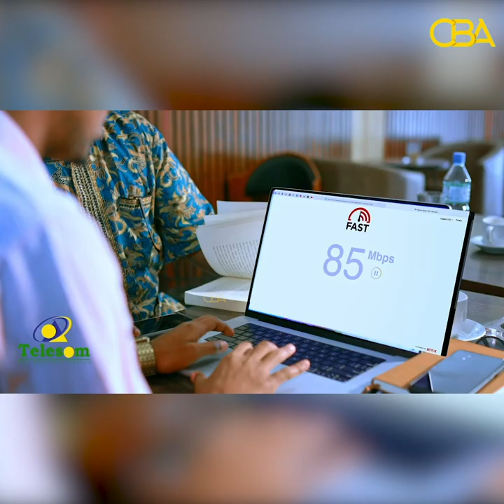Golaha Wakiiladda Somaliland ayaa ansixiyey xisaab xidhka Miisanad-sannadeedkii 2021